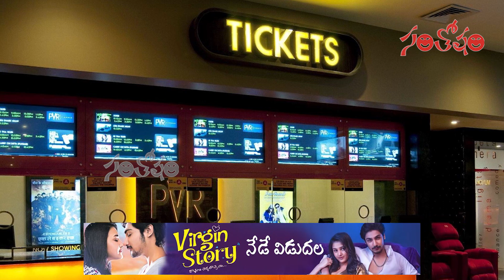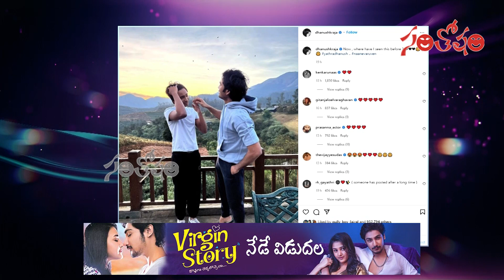Santosham Film News Episode 694 | Santosham Suresh | film update